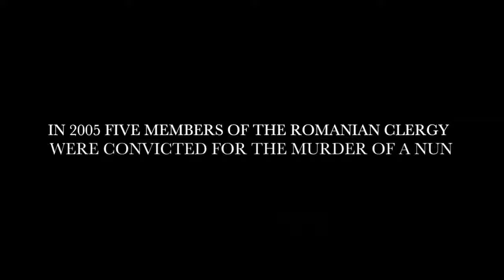THE CRUCIFIXION Official Trailer (2017)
Journalist Nicole Rawlins (Sophie Cookson) is investigating the murder of a nun. A priest has been convicted but he claims that she died while he was performing an exorcism ritual.